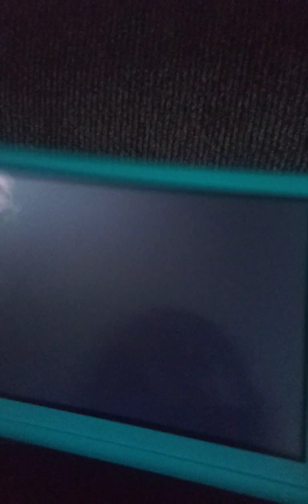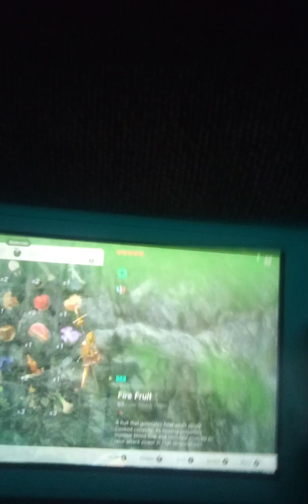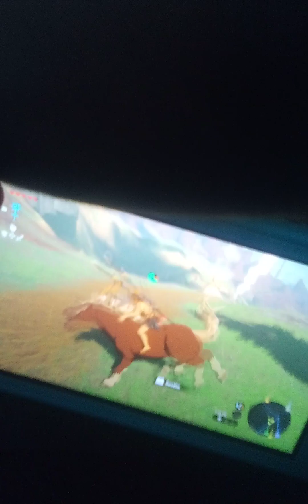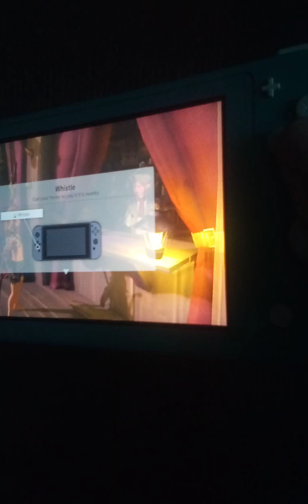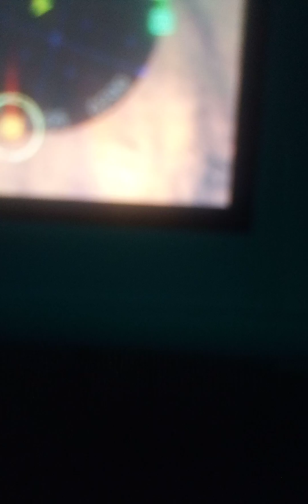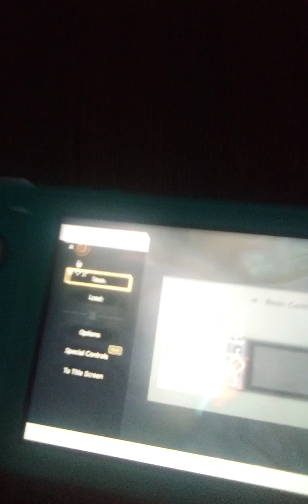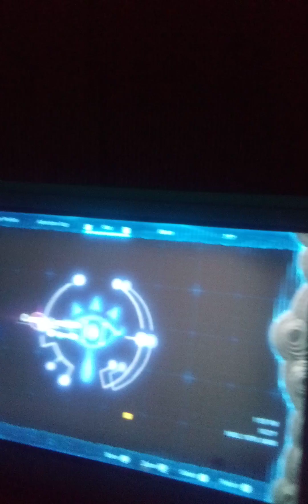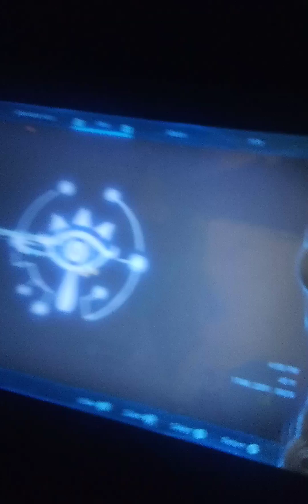Younobo of Gordon City! 1/5 Towing Harness! Horse God Fabric! My Second Horse Part 15